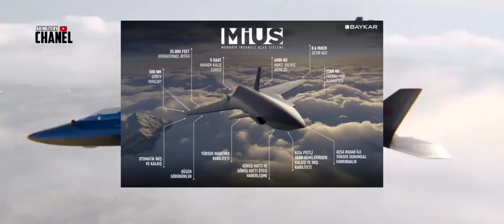BAYRAKTAR MIUS KIZILELMA JET TEMPUR TANPA AWAK UKRAINA-TURKI